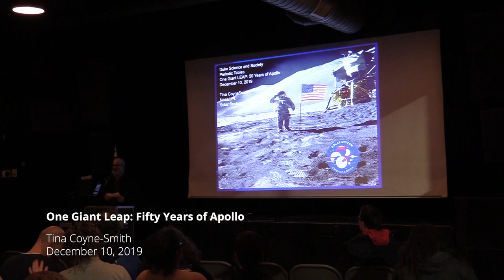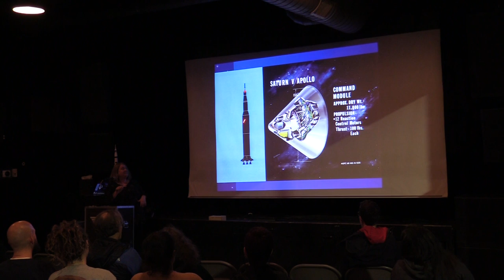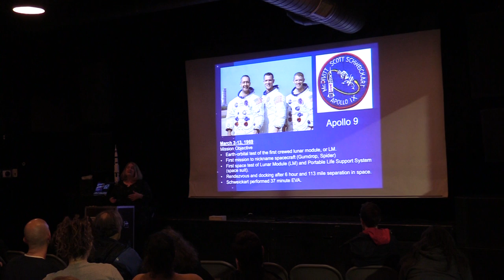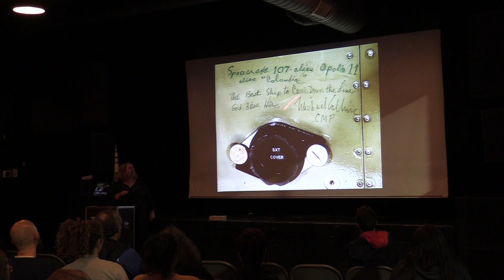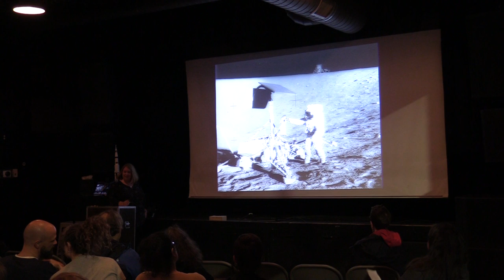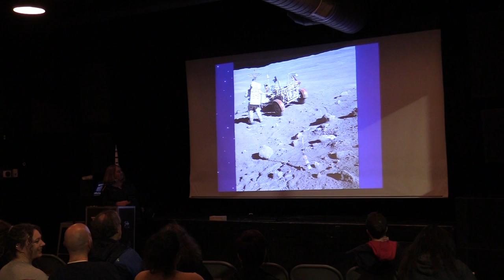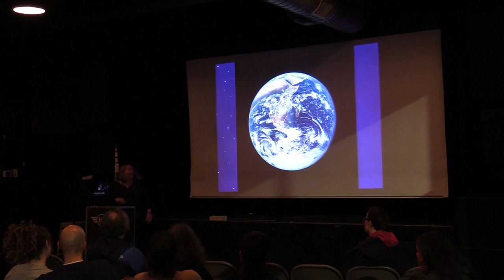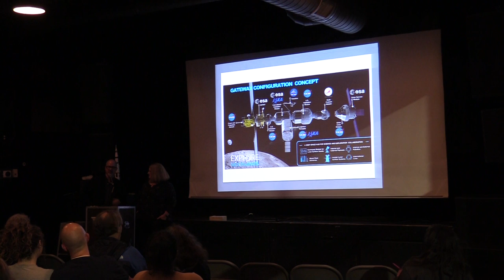Periodic Tables: One Giant Leap - 50 Years of Apollo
In 1969, we did the impossible – humans landed on the moon and returned safely to earth. As the 50th anniversary year of the first moon landing draws to a close, join us for an evening of pictures and stories from Project Apollo. We will examine key moments of each mission from Apollo 1 to Apollo 17. The program is appropriate for all ages of people interested in learning more about humanity’s first trips to the moon!

Tina Coyne-Smith is a stargazer and space historian who was born just after Apollo 9 proved the success of the lunar module. Tina serves as a NASA/JPL Solar System Ambassador who is tasked with telling NASA’s stories.